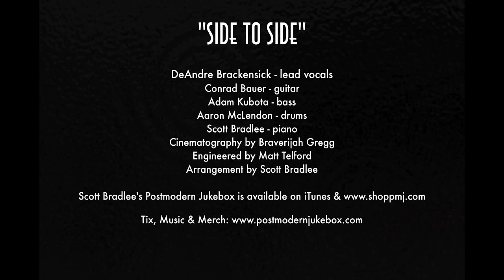Side To Side - 70s Soul Ariana Grande Cover ft. DeAndre Brackensick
Meet DeAndre Brackensick - a singer that possesses one of the smoothest voices you'll ever hear!  Check out our soulful '70s take on Ariana Grande's new hit, "Side To Side."

The Band:
DeAndre Brackensick - lead vocals